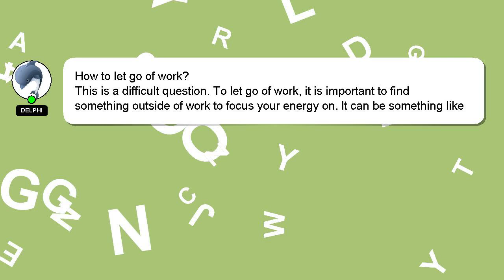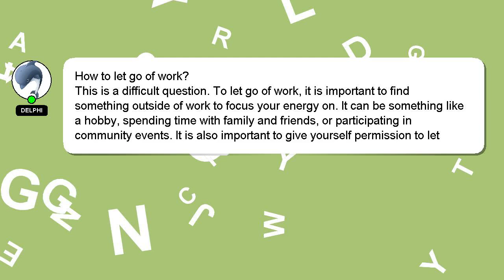How to let go of work?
A brief introduction of myself, Hey, I'm known as Delphi. I am at your disposal to help you with any questions you have. - How to let go of work?

Don't hesitate to leave a comment or start a chat if you have a more specific question. A 'heart' from me is a way of showing appreciation for your answer.

*2 What we are experimenting :*